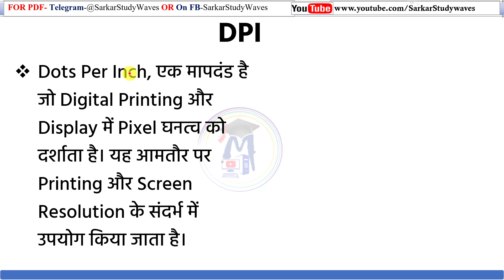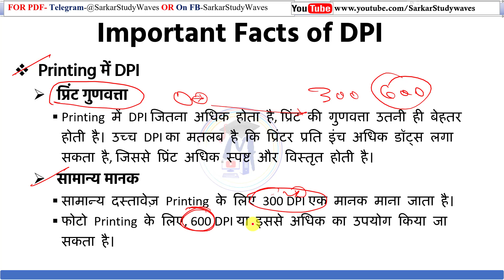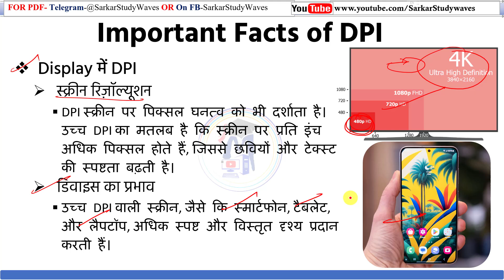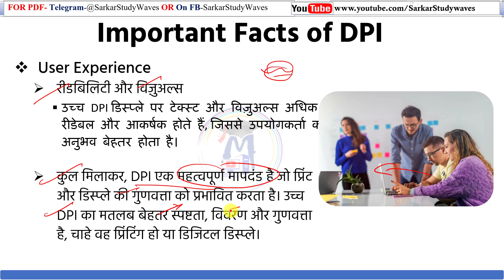DPI क्या है (Dots Per Inch), Uses Of DPI By Arvind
Learn:
✅ Learn Basic Computer
✅ Computer Courses
✅ Office Work
✅ Web Development
✅ Software Development
✅ Programming Languages